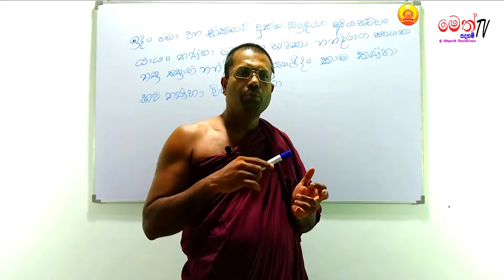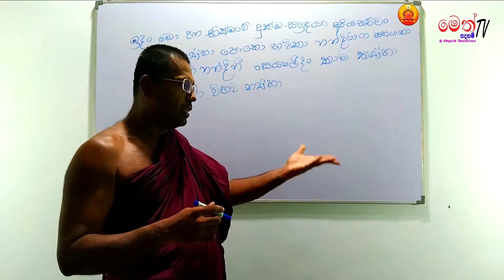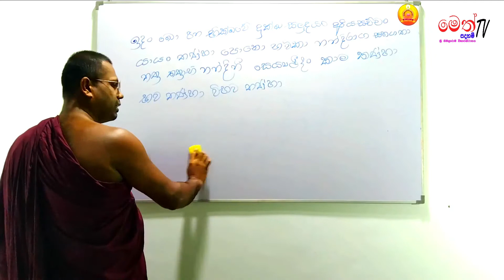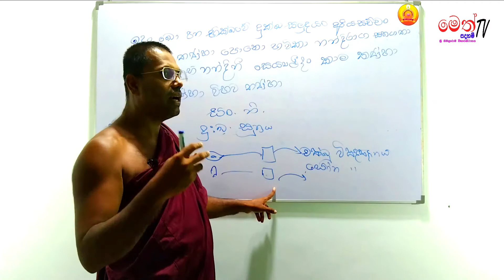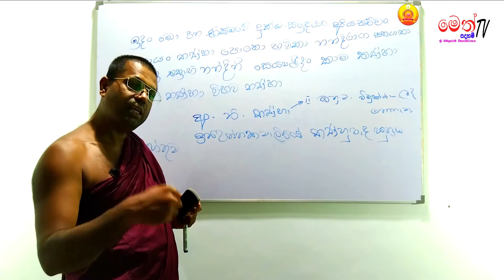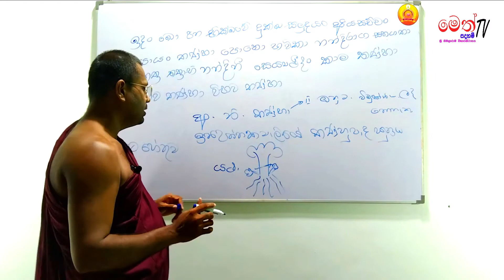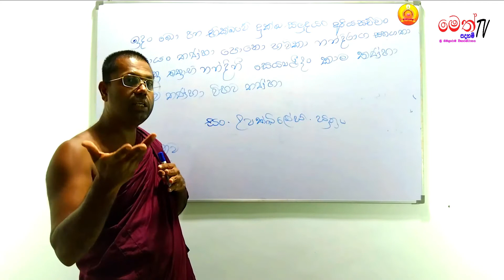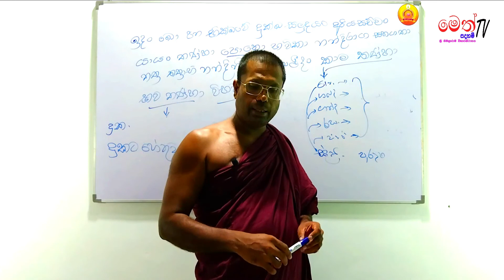ධර්මාචාර්ය විභාගයට අත්වැලක් 02 කොටස ||Darmacharya wibahagayata Ath welak||ශ්‍රී නිමලාරාම විහාරස්ථානය